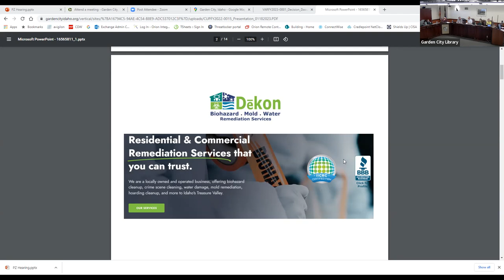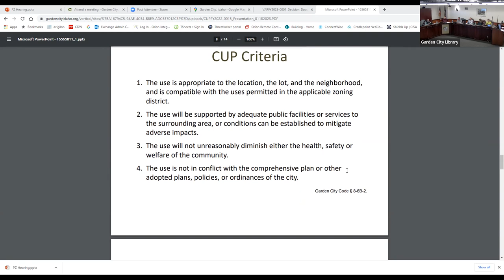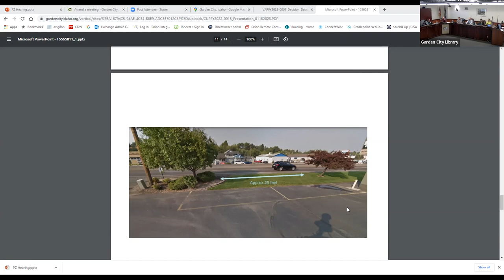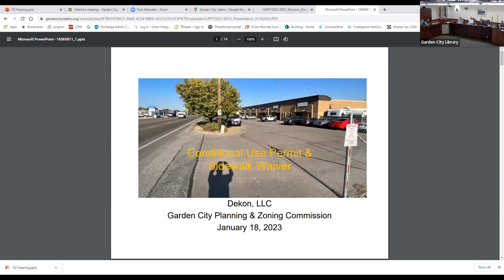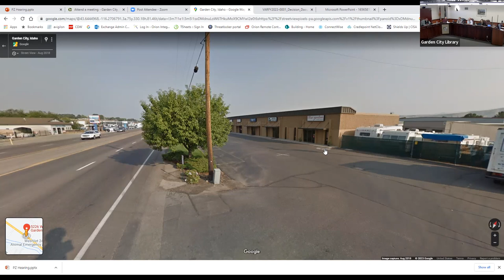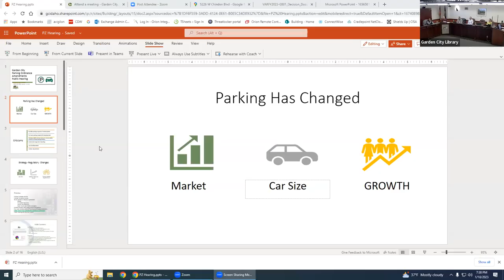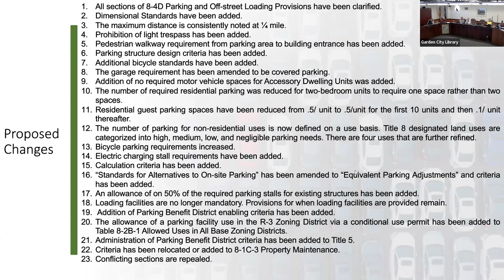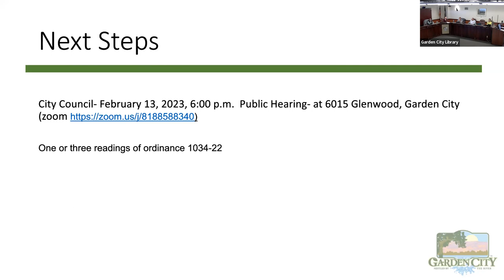January 18, 2023, Planning & Zoning committee meeting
AGENDA
Planning & Zoning Commission
Wednesday, January 18, 2023
6:30p.m.
City Hall – Council Chambers
6015 Glenwood Street, Garden City, Idaho
The official meeting is in person. For convenience remote participation via video conference is permissible. The meeting may continue if there are technical difficulties.

I. AUDIO & RECORDING CHECK

II. CALL TO ORDER

IV. PLEDGE OF ALLEGIANCE

V. CHANGES TO AGENDA – ACTION ITEM

VI. CONSENT AGENDA – ACTION ITEM
A. Approval of Minutes: December 21, 2022

VII. PUBLIC HEARINGS – ACTION ITEM
A. CUPFY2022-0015: Joe Rountree is requesting a conditional use permit for the use of a Service Provider located at 5226 W Chinden Blvd; Ada County Parcel S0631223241 located in the C-2 General Zoning District.
B. VARFY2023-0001: Sean Conner with The Land Group is requesting a
variance to Garden City Code 8-2B-3 to allow the encroachment of a structure in the 5’ interior side yard setbacks of two parcels. The properties are located at 2900 W. Chinden Blvd. Garden City, Idaho 83714; Ada County Parcel Number R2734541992; and 2288 N. Garden Street, Garden City Idaho 83714; Ada County Parcel Number S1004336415. The properties are zoned C-1 and C-2.
A. CPAFY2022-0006: The city of Garden City will be proposing changes to the Garden City parking code. The changes will include changes to Garden City Code 8-4D, 8-3D, and 5-1.

VIII. DISCUSSION – NONE

IX. ADJOURNMENT – ACTION ITEM